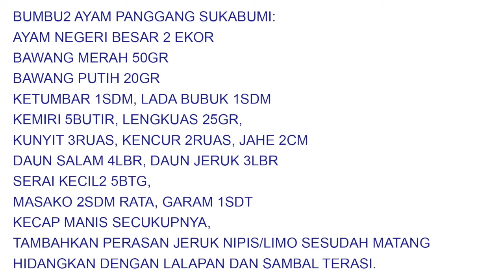AYAM PANGGANG SUKABUMI. RASANYA ENAK SEKALI...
BUMBU2 AYAM PANGGANG SUKABUMI:
AYAM NEGERI BESAR 2 EKOR
BAWANG MERAH 50GR
BAWANG PUTIH 20GR
KETUMBAR 1SDM, LADA BUBUK 1SDM
KEMIRI 5BUTIR, LENGKUAS 25GR,
KUNYIT 3RUAS, KENCUR 2RUAS, JAHE 2CM
DAUN SALAM 4LBR, DAUN JERUK 3LBR
SERAI KECIL2 5BTG,
MASAKO 2SDM RATA, GARAM 1SDT
KECAP MANIS SECUKUPNYA,
TAMBAHKAN PERASAN JERUK NIPIS/LIMO SESUDAH MATANG
HIDANGKAN DENGAN LALAPAN DAN SAMBAL TERASI.